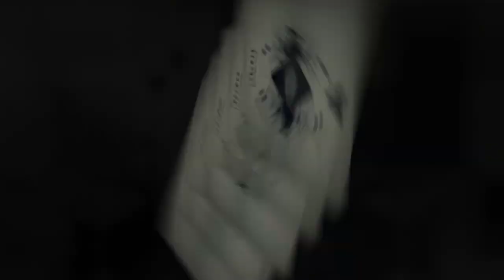Mobile Soul System - Longman (Noev K Remix)